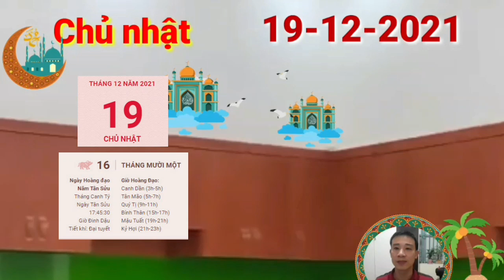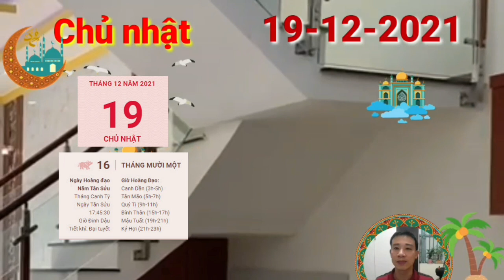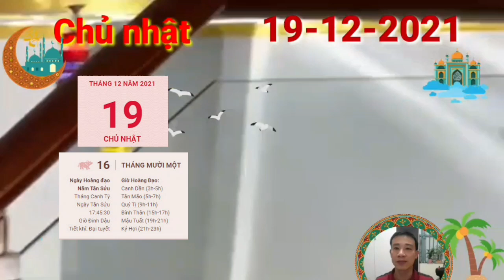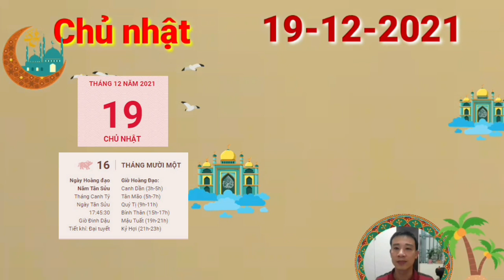☯TU VI HANG NGAY☯ CHỦ NHẬT Ngày 19/12/2021 Con Giáp MỞ TIỆC ăn mừng ĐÓN ĐẠI LỘC- TRÚNG TO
Tuổi Tị trong ngày có quý nhân Tam Hợp chỉ đường dẫn lối sẽ có đường tình duyên vô cùng hanh thông, ngập tràn hạnh phúc. Bạn đã biết được đâu là nơi mà trái tim mình thuộc về. Con giáp này chẳng hề ngần ngại bày tỏ tình cảm với người mình thương.
Với các cặp đôi thì những rạn nứt giữa 2 bạn từ trước đó sẽ nhanh chóng được hàn gắn trở lại. Mối quan hệ sau cơn bão còn trở nên khăng khít hơn gấp nhiều lần, bởi bạn biết trân trọng những gì mình suýt mất đi.
Chính Ấn nhập mệnh, những chú Rắn luôn biết cách sắp xếp thời gian làm việc cho hợp lý hơn. Bạn tập trung làm việc với cường độ cao và cống hiến hết mình cho công việc để đạt được mục tiêu. Nếu tiếp tục duy trì được phong độ này, bạn sẽ sớm chạm tay tới thành công như mong muốn.

CÁC BẠN THAM KHẢO thêm video sau nhé:
ttps://youtu.be/RNVuAF9ViF4
☯TU VI HANG NGAY☯THỨ 6 Ngày 26/11/2021 Con giáp CÓ LỘC LỚN, CỰC GIÀU
ttps://youtu.be/N7hrN4tXAAYT